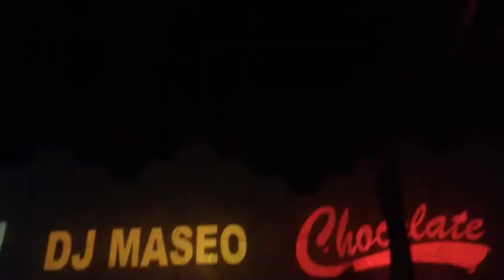DJ Maseo live in São Paulo #2 Chocolate Night!